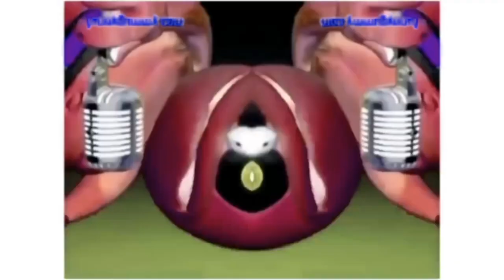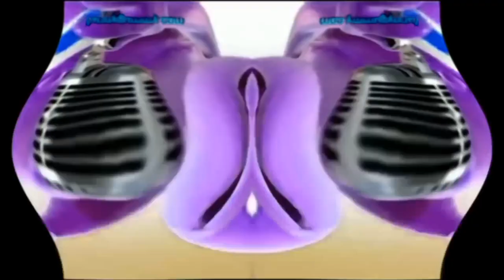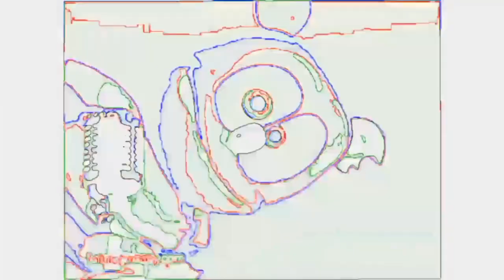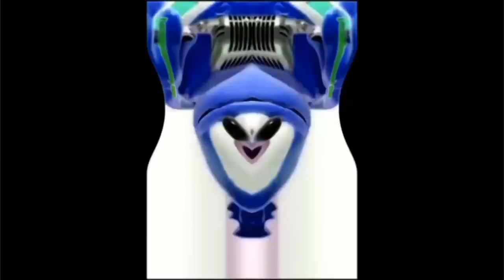Klasky x4 Gummy Bear Song Movie Maker Effects | Klasky Csupo 2001 Effects in Lost Effect + G Major